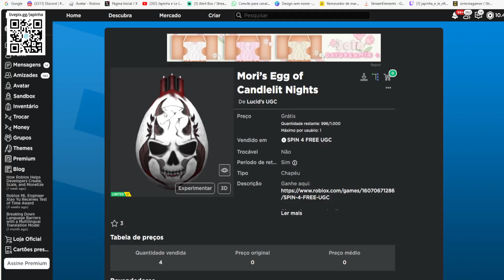COMO PEGAR 2 ITENS Limited UGC GRÁTIS NO ROBLOX FREE LIMITED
wwwwwwwwwwwwwwwwwwwwwwwwwwwwwwwwwwwwwwwwwwwwwwww